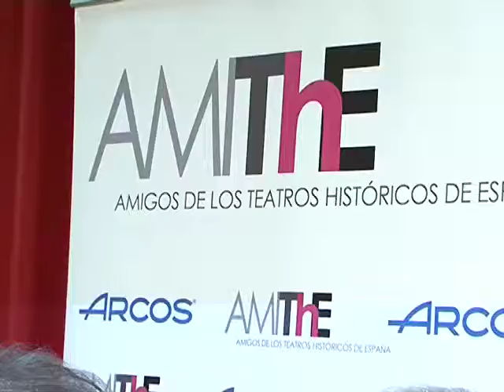José Sacristán y la Asociación Teatro Victoria, reconocidos por AMITHE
El actor José Sacristán es el Premio Nacional de Teatro Pepe Isbert que concede cada año Amithe. Galardón este año también para la Asociación Teatro Victoria, por su aportación a la conservación del patrimonio teatral. Premiados qeu se han dado a concoer esta mañana. La gala de entrega de premios se celebrará el próximo 11 de octubre en el Teatro Circo de Albacete.